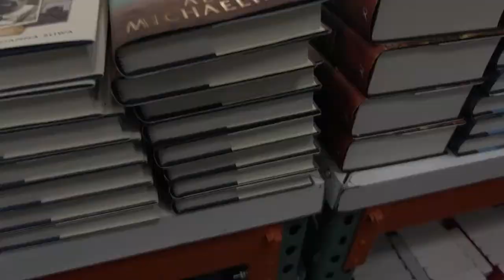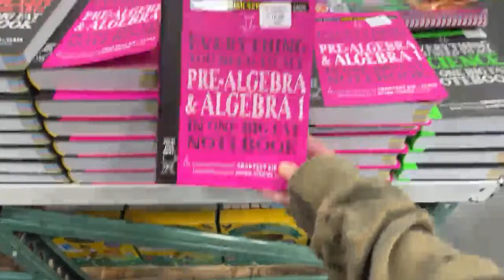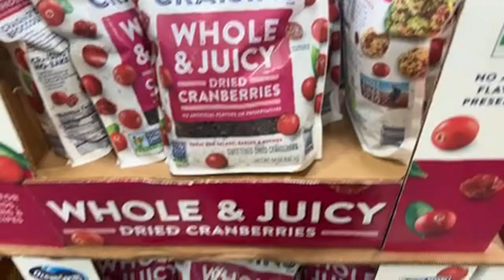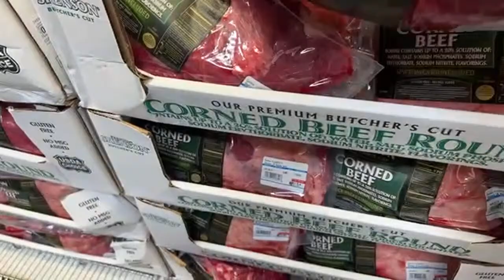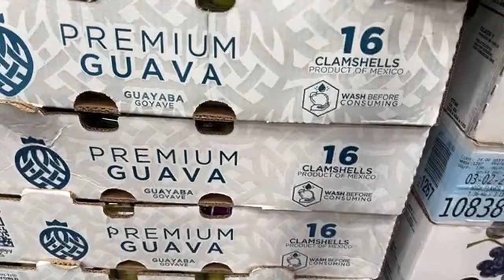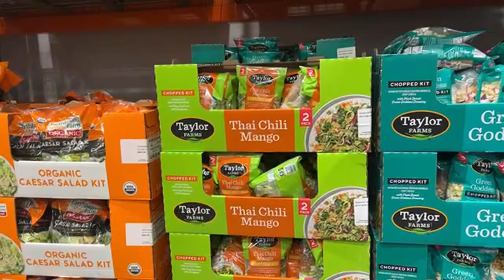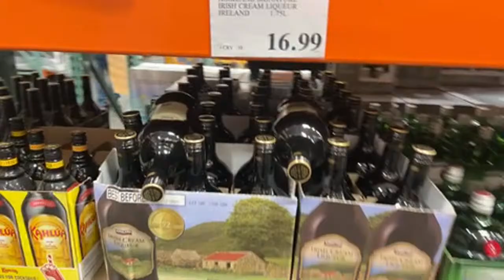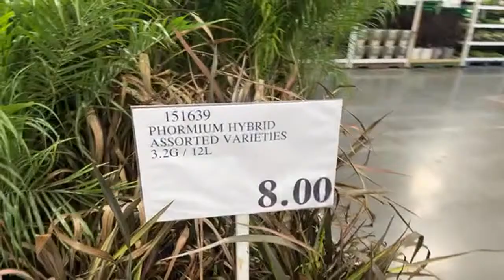Kawaii Arcade Masters is live at Costco!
What's up Everybody!!!  We are live at Costco :)